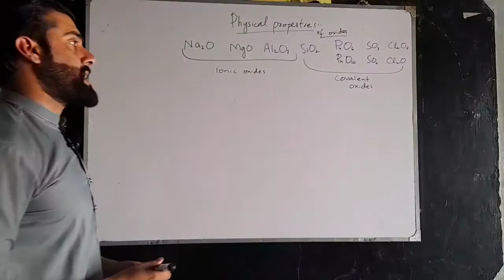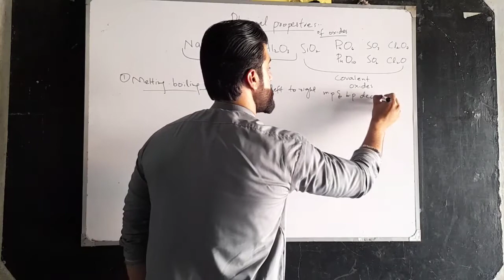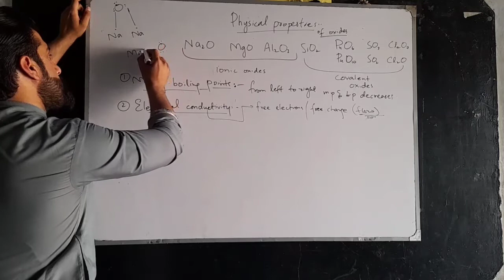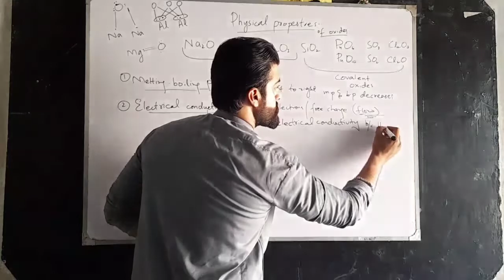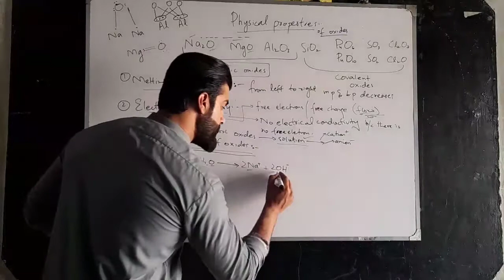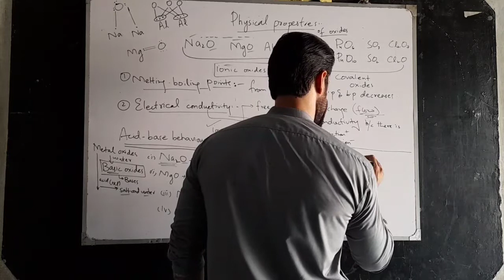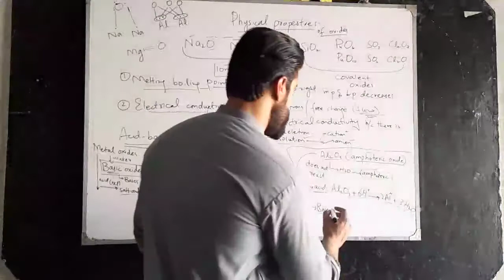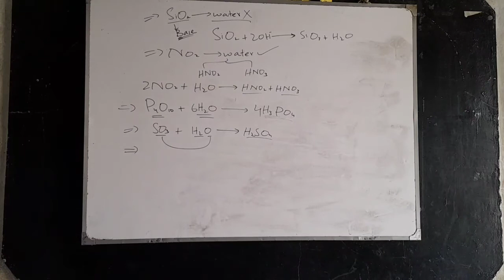Class 12- Chap 1- S and P Block | Physical properties and Acid Base Behaviour of Oxides Tariq Pathan